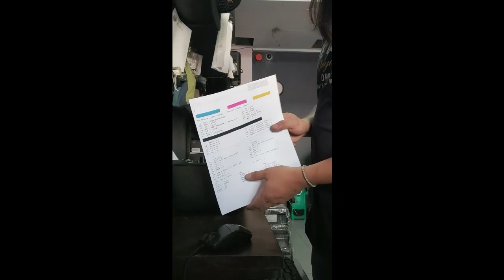HP DESKJET 5810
HP DESKJET 5810 CLEANING AND INTALLATION